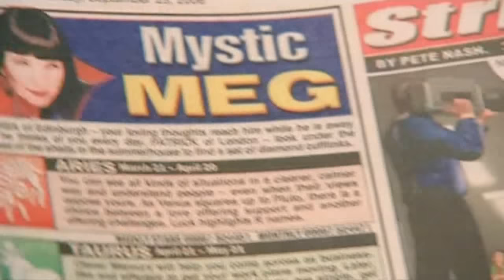Symphony of Science - A Wave of Reason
"A Wave of Reason" is the seventh installment in the Symphony of Science music video series. It is intended to promote scientific reasoning and skepticism in the face of growing amounts of pseudoscientific pursuits, such as Astrology and Homeopathy, and also to promote the scientific worldview as equally enlightening as religion. It features Carl Sagan, Bertrand Russell, Sam Harris, Michael Shermer, Lawrence Krauss, Carolyn Porco, Richard Dawkins, Richard Feynman, Phil Plait, and James Randi.

Lyrics:
Russell:
When you are studying any matter
Or considering any philosophy
Ask yourself only: what are the facts,
And what is the truth that the facts bear out

Sagan:
Science is more than a body of knowledge
It's a way of thinking
A way of skeptically interrogating the universe

If we are not able to ask skeptical questions
To be skeptical of those in authority
Then we're up for grabs

Shermer:
In all of science we're looking for a balance
between data and theory

Harris:
You don't have to delude yourself
With Iron age fairy tales

Porco:
The same spiritual fulfillment
That people find in religion
Can be found in science
By coming to know, if you will, the mind of God

Krauss:
The real world, as it actually is,
Is not evil, it's remarkable
And the way to understand the physical world
is to use science

Dawkins:
There is a new wave of reason
Sweeping across America, Britain, Europe, Australia
South America, the Middle East and Africa
Where superstition had a firm hold

Plait:
Teach a man to reason
And he'll think for a lifetime

Sagan:
Cosmology brings us face to face with the deepest mysteries
With questions that were once treated only
in religion and myth

The desire to be connected with the cosmos
Reflects a profound reality
But we are connected; not in the trivial ways
That Astrology promises, but in the deepest ways

Feynman:
I can't believe the special stories that have been made up
About our relationship to the universe at large
Look at what's out there; it isn't in proportion

Russell:
Never let yourself be diverted
By what you wish to believe
But look only and surely
At what are the facts

Randi:
Enjoy the fantasy, the fun, the stories
But make sure that there's a clear sharp line
Drawn on the floor
To do otherwise is to embrace madness